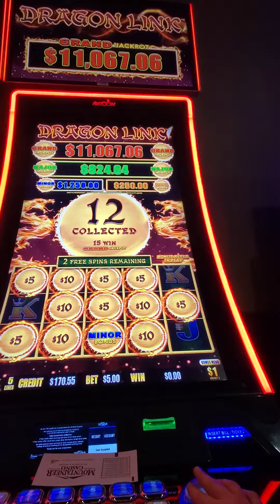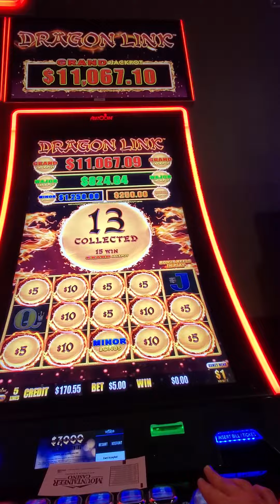Happy & Prosperous Jackpot - I got the MINOR!!!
I love seeing that Minor drop on Dragon Link